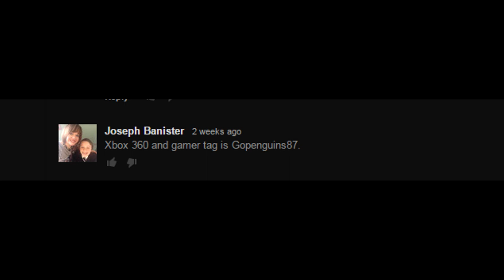NHL 15: FULL GAME GIVEAWAY WINNER!